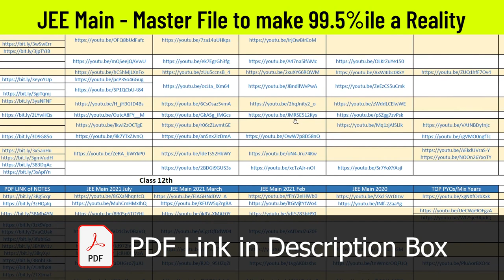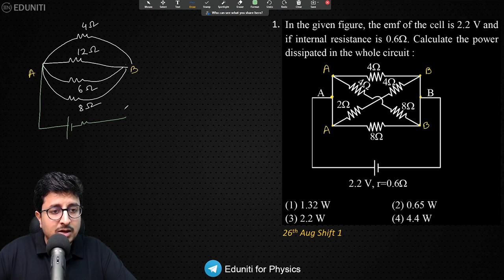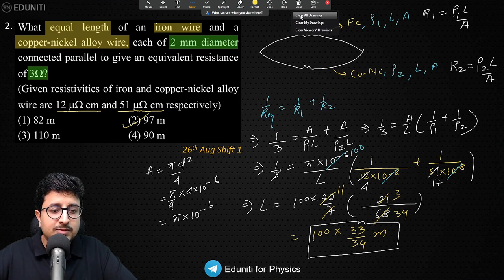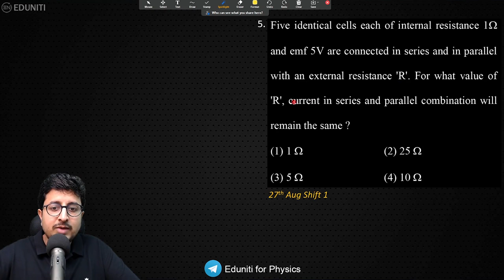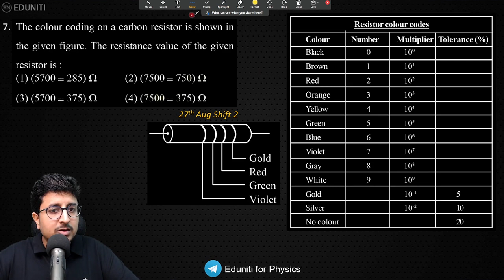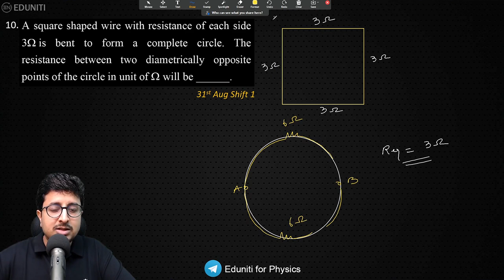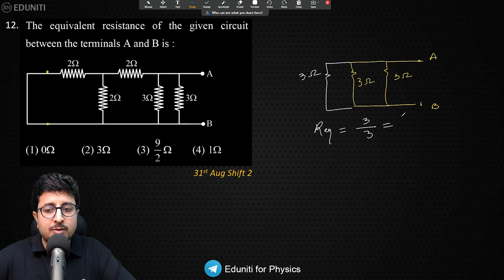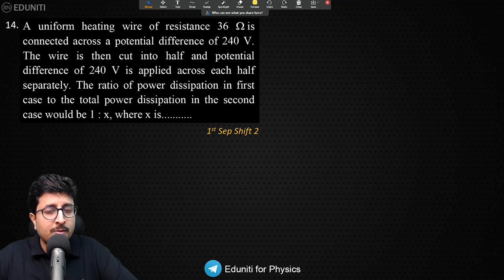Current Electricity | JEE Main 2021 August Solution | JEE Main PYQ | Mohit Goenka (IIT KGP)